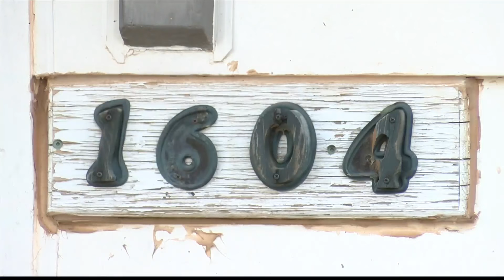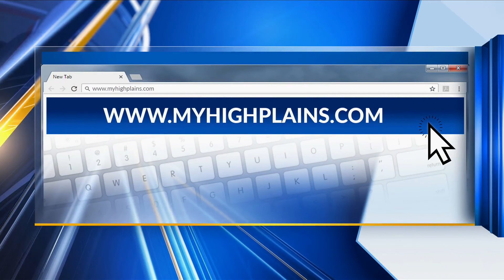Family recovering after South Ong house fire